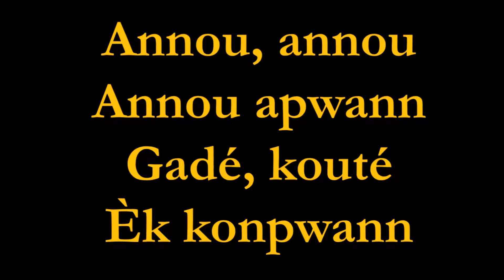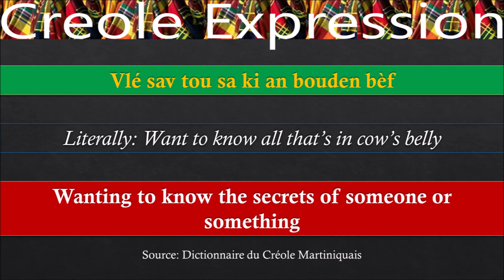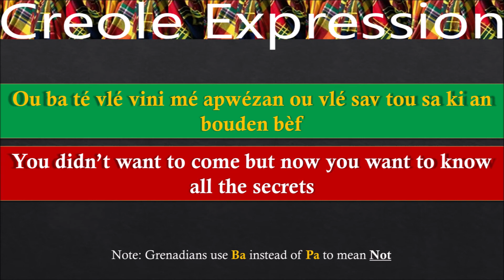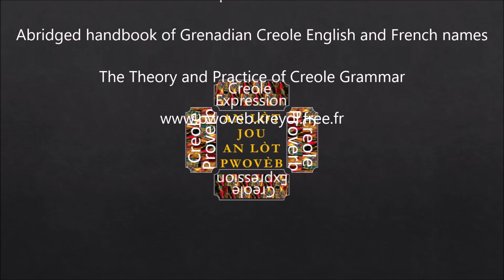The People In Our Lives | Want To Know All The Secrets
Another Day Another Proverb.

Exploring a Creole Proverb, Creole Expression and the answer to the last video's 'Ou Di Mwen' (trivia).
Today's Proverb: Sé ba an sèl jou bèf bouzwen latjé'y pou kouwi dèyè mouch - It's not only one day cow needs its tail to chase fly
Today's Expression: Vlé sav tou sa ki an bouden bèf - Wanting to know all the secrets of someone or something
Ou Di Mwen: Antwé adan boyo bèf antwavè